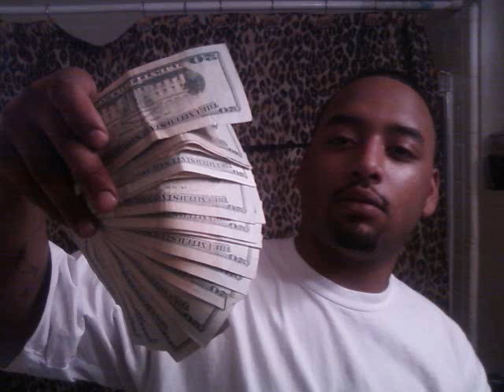Kalision-What You Kno Bout Dat